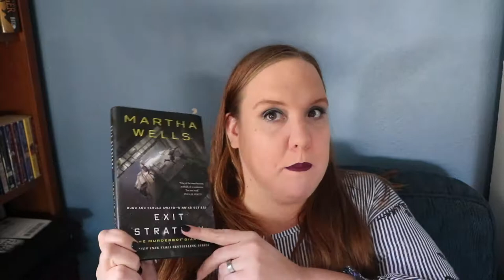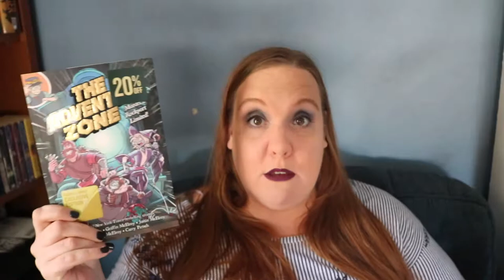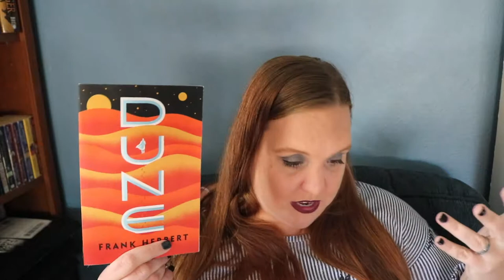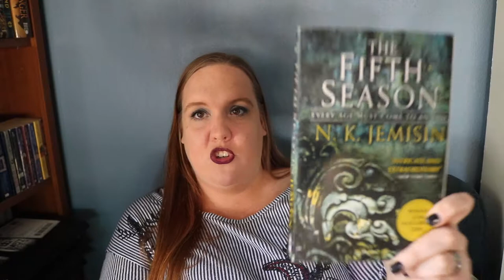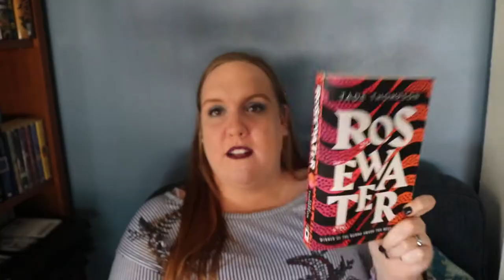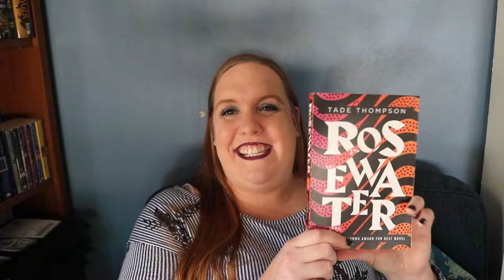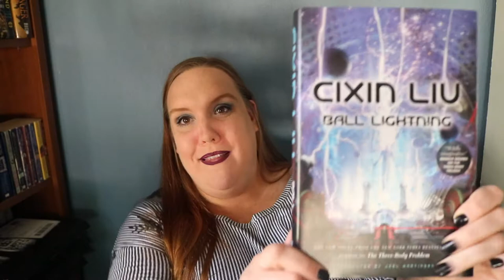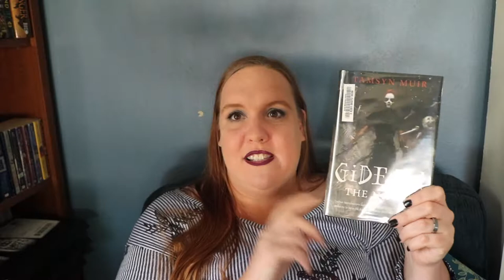September Wrap Up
Here are all the amazing books I read during the month of September. I participated in Space Opera September, hosted by the amazing Tom at SFF180 I also took place in Tome Infinity and Beyond Round 3, which is hosted by Megan at Tome Infinity

Books mentioned in this video:

Exit Strategy by Martha Wells
The Adventure Zone: Murder on the Rockport Limited by The MacElroys and Carey Pietsch
Mooncakes by Suzanne Walker and Wendy Xu
The Fifth Season by N.K. Jemisin
Fever Dream by Samantha Schweblin
Rosewater by Tade Thompson
Maiden, Mother, Crone edited by Gwen Benaway
Never Knew Until You by L.E. Royal
Ball Lightning by Cixin Liu
The Brief History of the Dead by Kevin Brockmeier